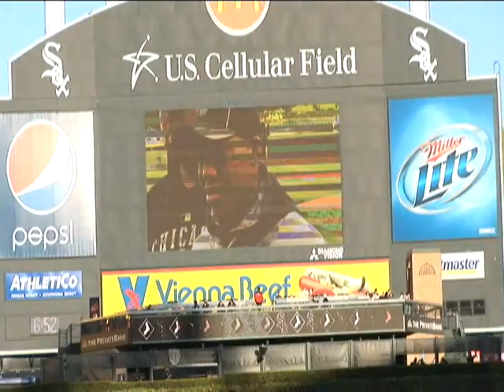AJ Lewis and Nicholas Wheeler White Sox ACE April 2011 players of the month.wmv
AJ Lewis and Nicholas Wheeler receive the April players of the month awards from John Danks and the Chicago White Sox organization on Monday May 16th 2011. AJ plays for the White Sox 13U Amateur City Elite team and Nicholas plays for the 14U team.